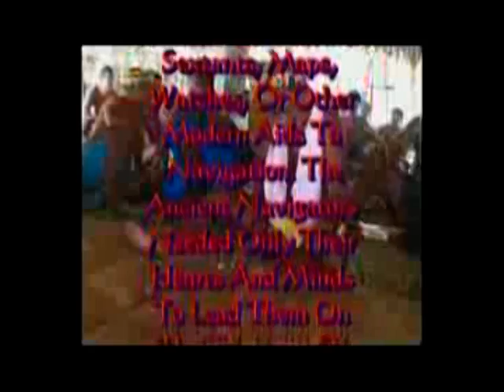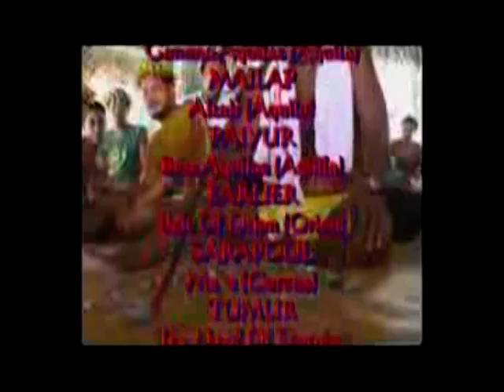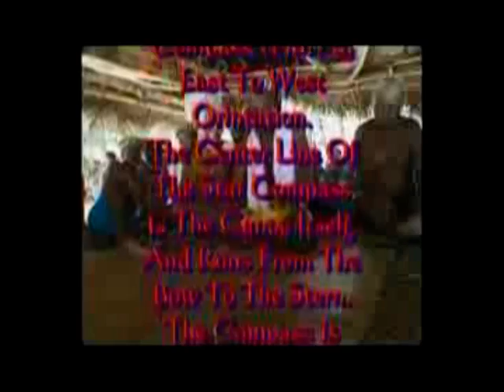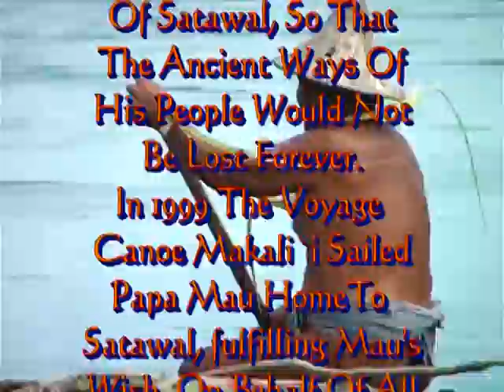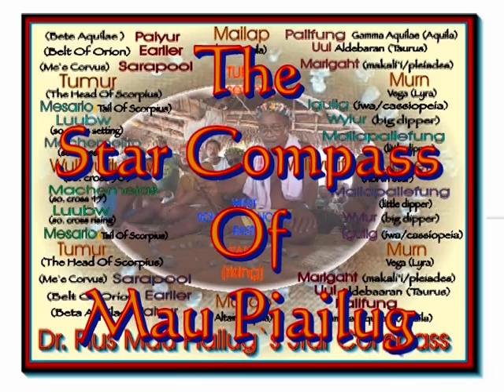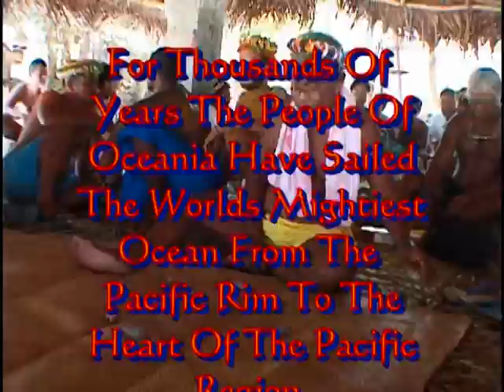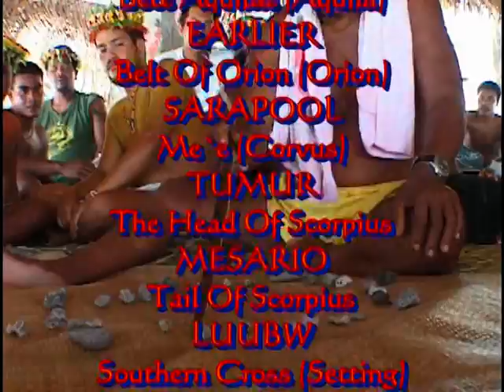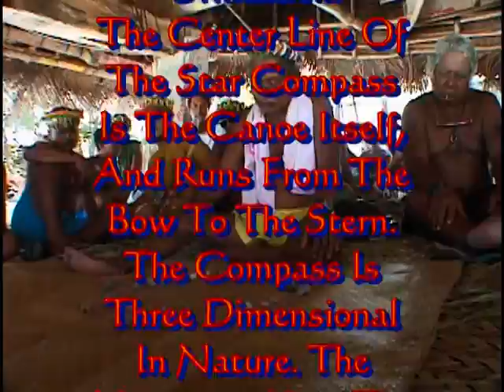The Star Compass Of Dr. Pius Mau Piailug - plus Original raw footage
Grand Master Navigator Mau Piailug teaches his Star Compass to the crew of Makali`i ,  in the Men's House.   This video all raw footage from the Star Compass Session .